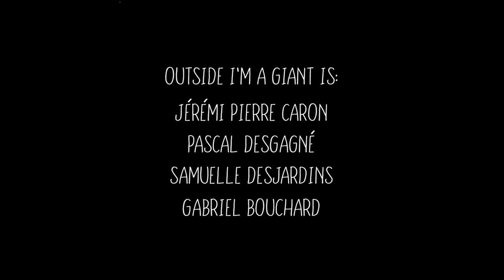Outside I'm a Giant - The Monster (Live at Mill Road Community Space)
The Monster

Written by Jeremi Pierre Caron

Outside I'm a Giant is: Jérémi Pierre Caron, Samuelle Desjardins, Pascal Desgagné and Gabriel Bouchard.

follow Outside I'm a Giant

Special thanks to our friend Patrick Lozinski Philip Colborne (Big Moose Studio) and James Stephens.